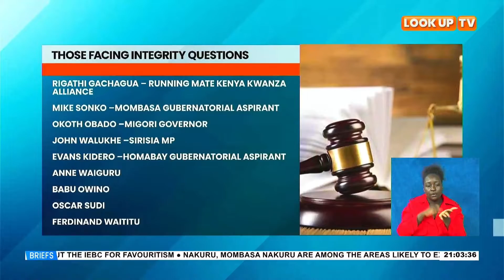CJ Martha Koome appoints a three judge bench to advise on integrity issues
CJ Martha Koome appoints a three-judge bench to advise on integrity issues. ^NK